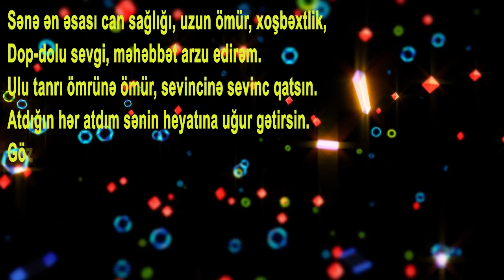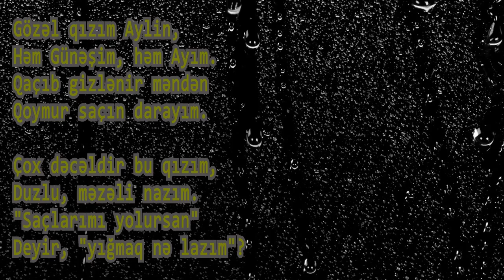aylin 2 yas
aylin ucan xalca
suleyman